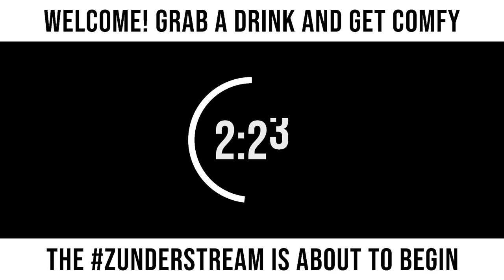zunderstream Show Archive - 2022-05-06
🎬: "Into the dungeons we go! XboxGamePass !youpick !fleet !merch zunderstream"